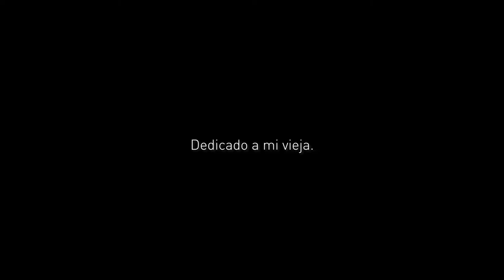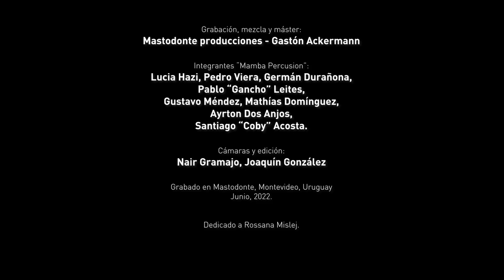DOS BAHÍAS - Mamba Percusión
"Dos Bahías" - Compuesto por Santiago "Coby" Acosta.
Dedicado a Rossana Mislej

Grabación, mezcla y máster:
Mastodonte producciones - Gastón Ackermann.

Cámara y edición:
Nair Gramajo
Joaquín González

Integrantes "Mamba Percusión":
Lucía Hazi
Pedro Viera
Germán Durañona
Pablo "Gancho" Leites
Mathías Domínguez
Ayrton Dos Anjos
Gustavo Méndez
Santiago "Coby" Acosta

Grabado en Mastodonte, Montevideo, Uruguay
Junio, 2022.